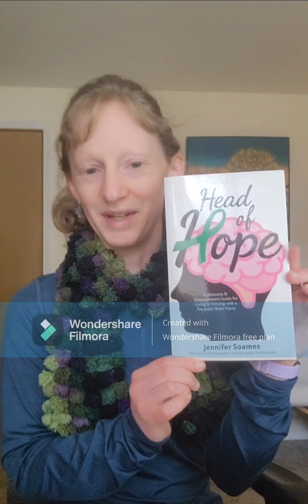TBI Holiday Survival Guide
The holiday season is nearly upon us. It can create a lot of anxiety for those affected by traumatic brain injury (TBI). Here are some simple, practical tips for surviving (and enjoying!) the holidays, and minimizing that anxiety.

This content was originally in my blog post, "TBI Holiday Survival Guide", which you can find here, for those of you who like to have it all in writing:

The three tips covered today are:

1. Come and be prepared
2. Notify
3. Have an exit plan

Do you have additional tips to add to the holiday survival guide?

Wishing you and yours a wonderful, safe, healthy holiday season.